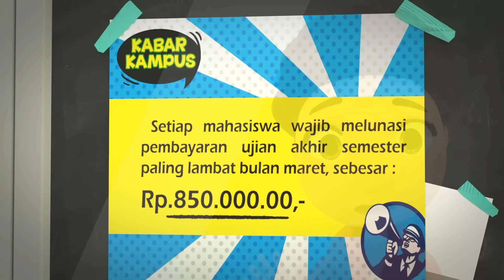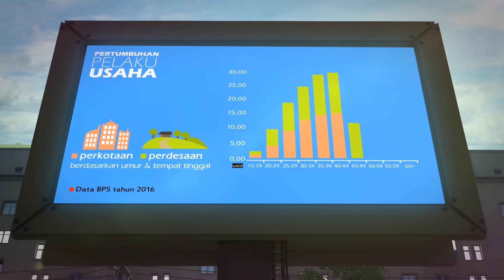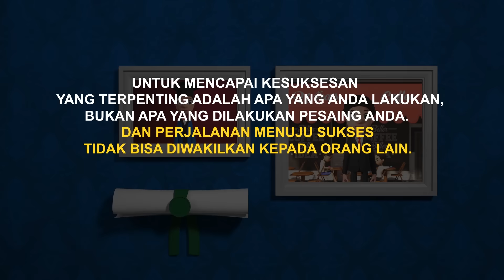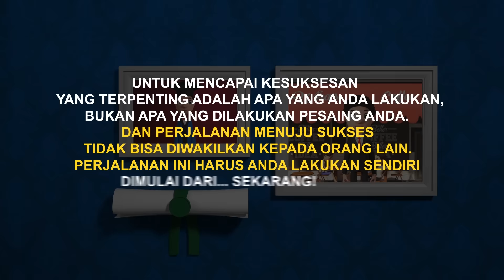Kartun Inspirasi Wirausaha